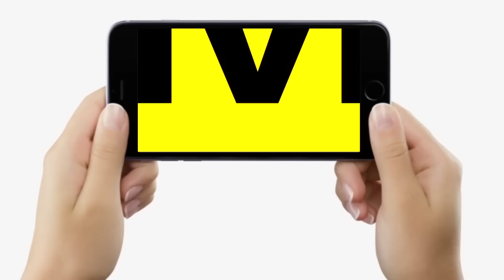Sushil Modi ने Karpoori Thakur को लेकर बोले- वे एक घर त​क नहीं बना पाए, Tejashwi Yadav को देख लीजिए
Sushil Modi ने Karpoori Thakur को लेकर बोले- वे एक घर त​क नहीं बना पाए, Tejashwi Yadav को देख लीजिए | Bihar News | LiveCities